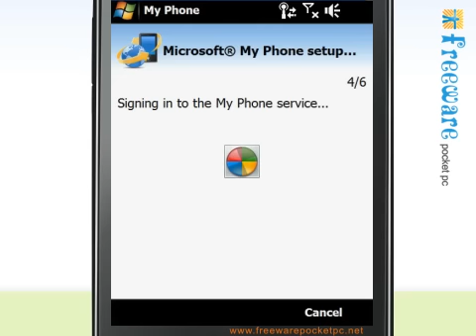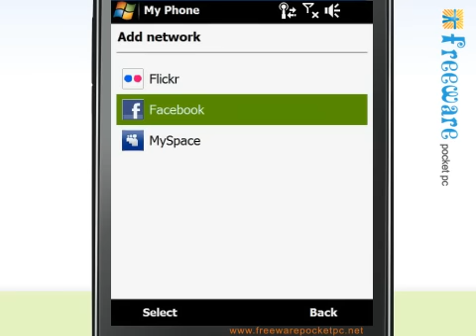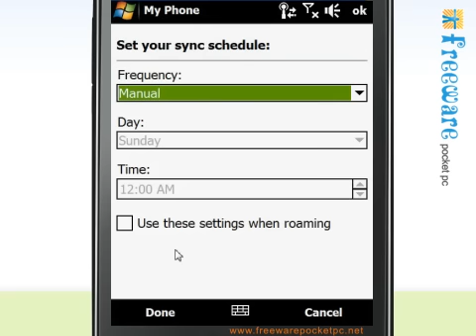Microsoft My Phone lets you backup data, find your phone and share pictures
With My Phone you can backup your contacts, photos and documents automatically and access them from everywhere on the web.